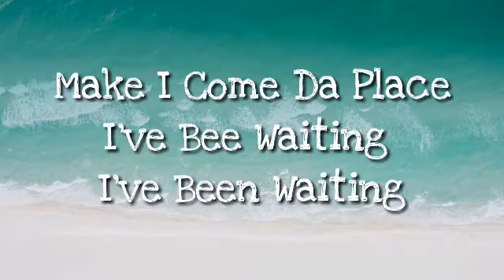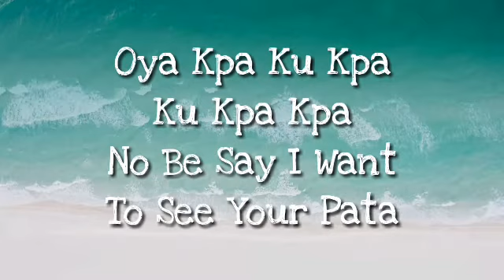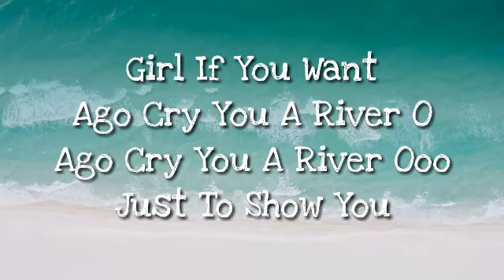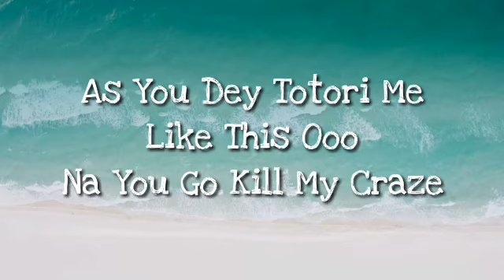Mr Eazi - Kpalanga ( lyrics ) video